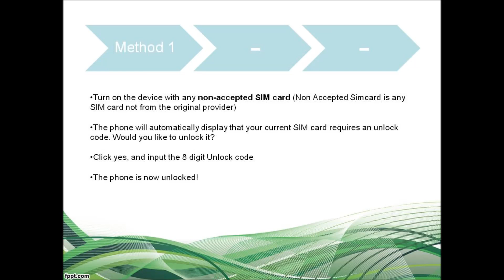How to Unlock Samsung Galaxy Win I8552 Via Code (all 3 Instructions)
Permanently unlock Samsung with manufacturer authorized Samsung Galaxy Win I8552 unlock code for GSM networks including AT&T, T-Mobile, Rogers, Fido, Bell, Telus, Koodo, Vodafone, Orange, O2 and other worldwide networks!

Cheapest, Fastest and 100% guaranteed unlock solution for Samsung Galaxy Win I8552 so that you can change sim cards on your phone the way you like.